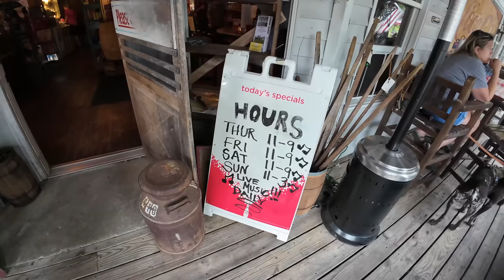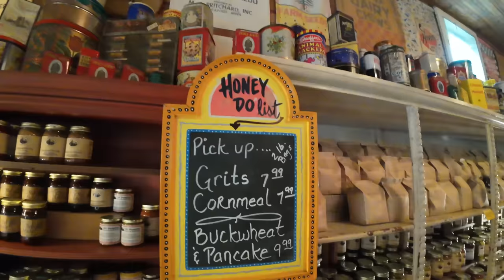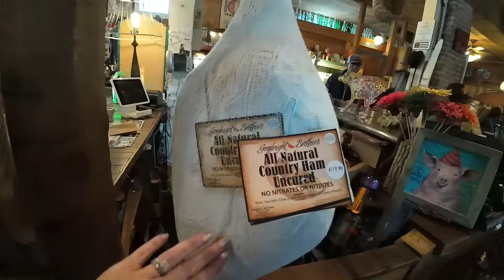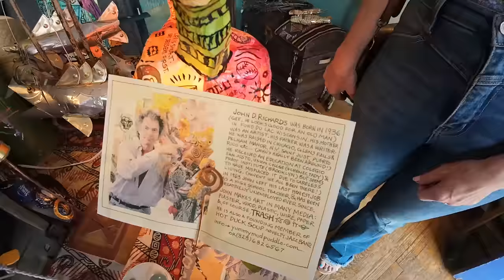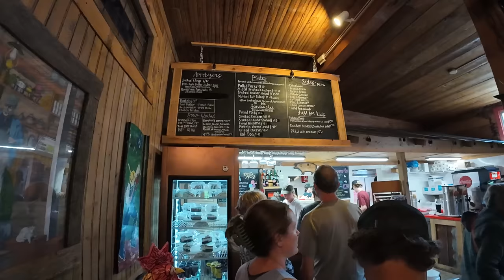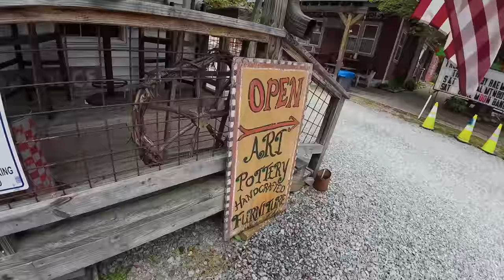Lost In Time: 1920 Old Hampton Store Found In The Mountains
🎥 IN THIS EPISODE → Join us on this journey through the Old Hampton Store & BBQ and discover why it's such a special place. Whether you're a history buff, a foodie, or a music lover, the Old Hampton Store & BBQ has something for everyone. Don't miss out on the delicious food, historic charm, and lively entertainment of this unique destination in Linville NC!
✅→ OUR SMOKY MOUNTAIN TRAVEL PLANNER!
Send mail:
Fridays Forever